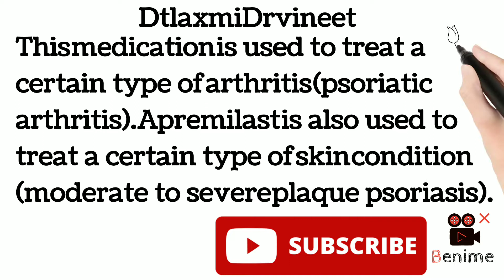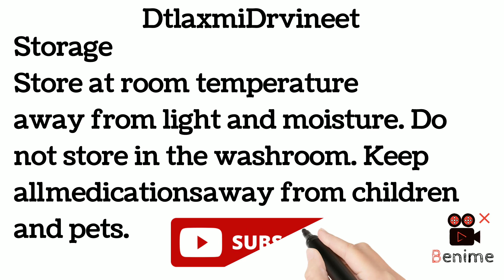apremilast tablet,aprezo tablet,treatment of posorisis, uses,side effects in hindi,